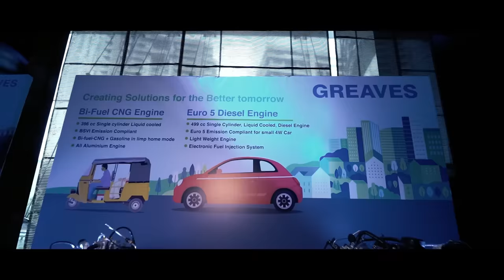Greaves Cotton - Analyst & Investor Meet 2022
Greaves Cotton is envisioning mega trends of growth, sustainability and digital transformation with a focus on consumers.

As global changes are led by urbanisation and sustainability-driven by e-mobility, Greaves is also attracting large international investors and expanding its footprint globally. While driving growth of Genset sales in infrastructure and retail, Greaves is creating new applications for small engines using fuel agnostic technology.

All this and more were discussed during this Analyst & Investor Meet 2022 along with building the Greaves and Ampere brand to straddle EV business, finance, retail and technology.